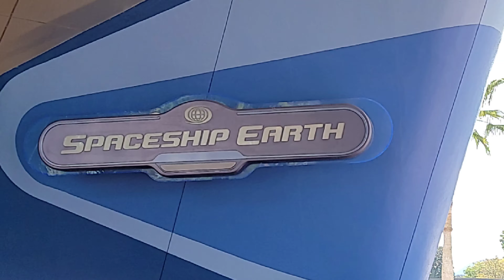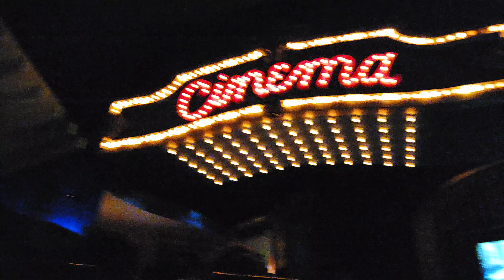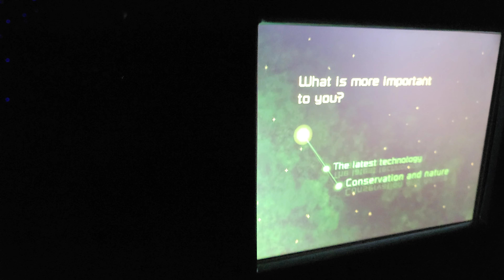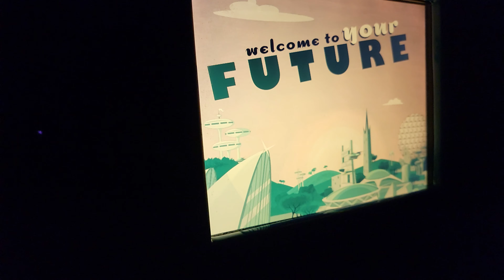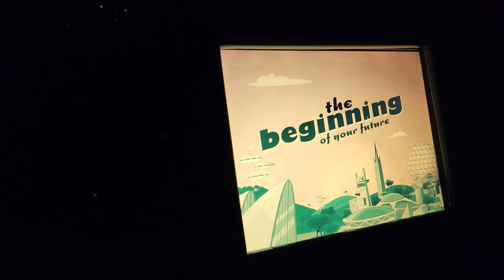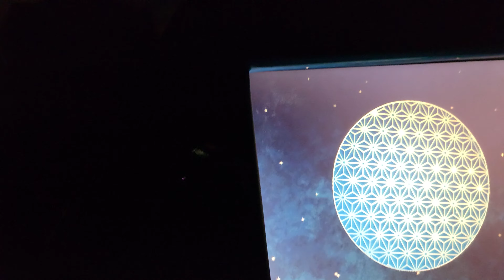Epcot's Spaceship Earth - 4K POV Full Ride Attraction || World Showcase: Walt Disney World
Spaceship Earth is a dark ride attraction at the Epcot theme park at the Walt Disney World Resort in Bay Lake, Florida.

The geodesic sphere in which the attraction is housed has served as the symbolic structure of Epcot since the park opened in 1982.

Spaceship Earth debuted in 1982 as part of the opening of Epcot. The original narrator was Lawrence Dobkin, who was replaced in 1986 by Walter Cronkite. The attraction underwent another rehab in 1994. At that time, Jeremy Irons replaced Walter Cronkite as the narrator.

Located in: Epcot
Duration: 15 minutes
Height: 180′
Opened: October 1, 1982
Max speed: 1.24 mph
Park: Epcot
Designer: Walt Disney Imagineering

Data courtesy of WIKIPEDIA

Video courtesy of and provided to our channel with permission from Casey of Casey's Corner of the World on YouTube